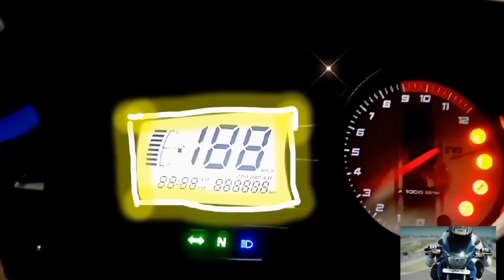Apache 2v bs6 160 | Meter Light 💥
Apache 2v bs6 160,Meter Light short video

for .